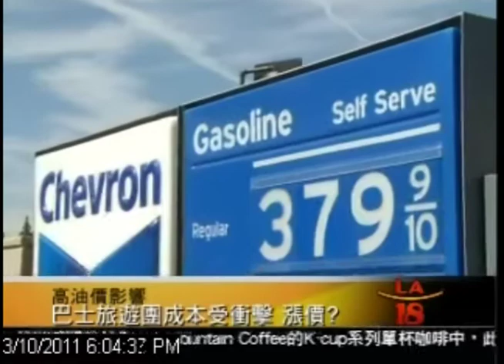03102011 洛城18台 晚間新聞 [高油價衝擊]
油價高漲,首當其衝的行業之一就是和運輸相關的行業,在洛杉磯,華人經營機場接送服務業以及旅行社的巴士團,受到高油價的衝擊,有沒有漲價的打算? 業者又有那些應對的方法?來看報導